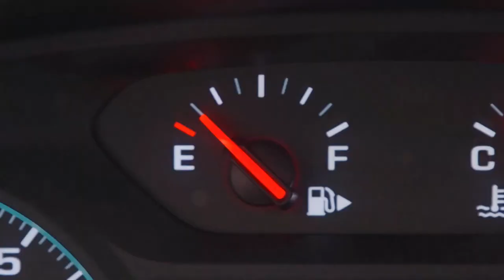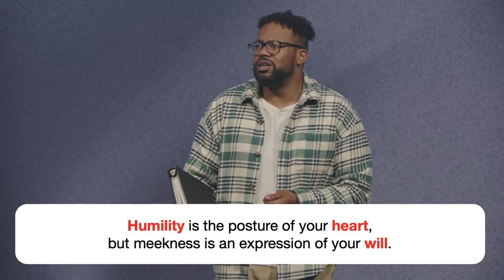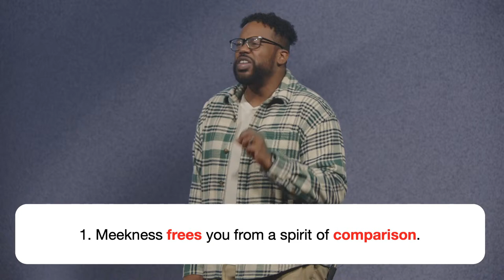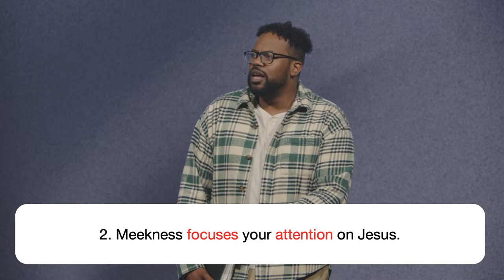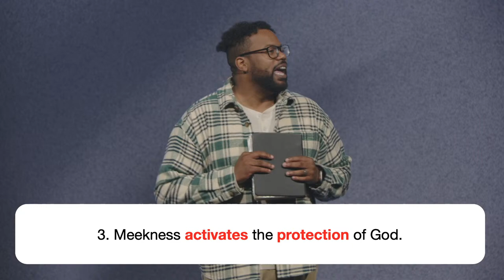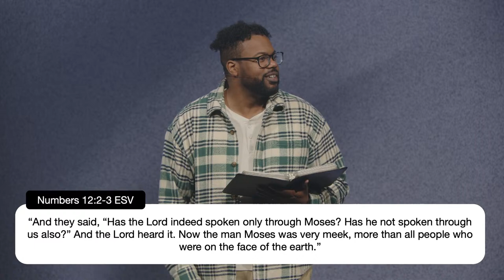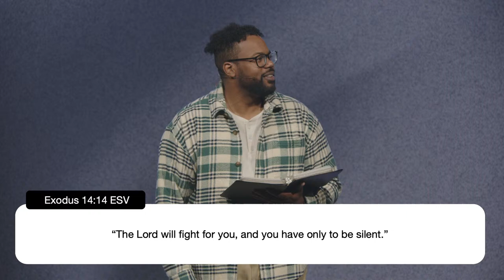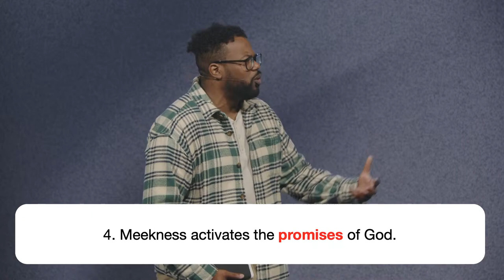Happy Week 3 | Pastor Mo Huggins| MW Church | 10:15 AM